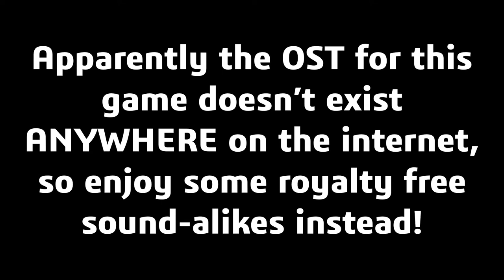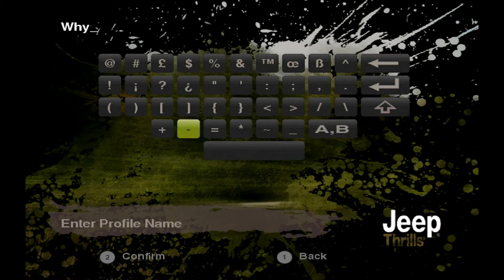COMMUNISTS AND GODS: Jeep Thrills! TheChiptide Show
Today is a day for the history books. The day that I unleash the unholy miracle upon the masses. Today on TheChiptide Show, we play Jeep Thrills...